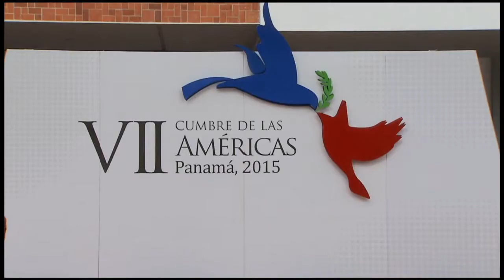Dilma defende maior integração regional no primeiro dia da 7ª Cúpula das Américas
NBR NOTÍCIAS – 10.04.15: Pela primeira vez, os 35 países do continente americano participam da 7ª Cúpula das Américas realizada no Panamá. Nesta edição, os líderes vão debater o tema: "Prosperidade com Equidade: o desafio de cooperação nas Américas". No primeiro dia da Cúpula, a presidenta Dilma Rousseff participou do foro Empresarial das Américas. Em discurso, Dilma defendeu a abertura comercial do continente e uma maior integração regional.